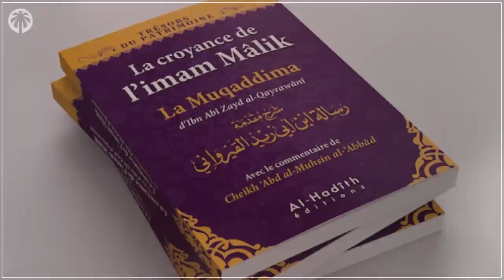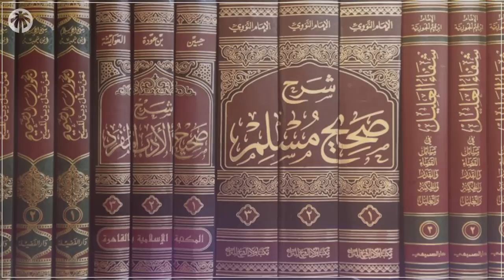⚽[TUNISIE] - Ibn Abi Zayd : le petit Malik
► Vidéo réalisée par Color-Boostor.fr, société de communication & de WebMarketing communautaire

Cet argent nous servira à :
🗣Embaucher du personne qualifié (traducteurs, monteurs vidéos etc..)